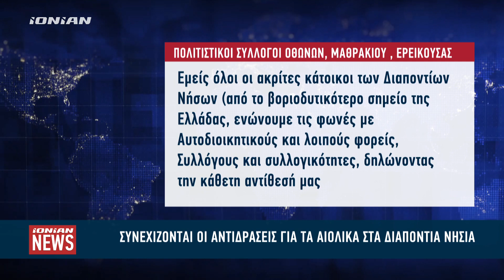Συνεχίζονται οι αντιδράσεις για τα αιολικά στα Διαπόντια Νησιά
Συνεχίζονται οι αντιδράσεις για το ενδεχόμενο εγκατάστασης Αιολικών Πάρκων στα Διαπόντια νησιά με τους κατοίκους σε Οθωνούς , Μαθράκι και Ερείκουσα να εκφράζουν την αντίθεση τους με κοινή τους ανακοίνωση. Οι αντιδράσεις φθάνουν και στη βουλή με την μορφή ερωτήσεων προς το Υπουργείο Περιβάλλοντος και Ενέργειας.